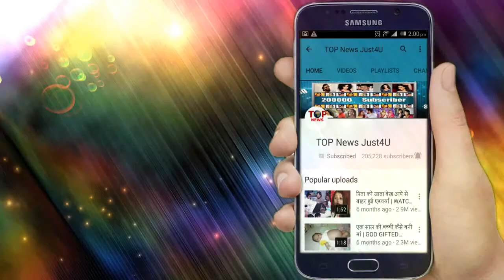KHKT: SHOCKING!! RAYMA बनी ROHIT की दुल्हन, कहानी मे मचा तैहलका